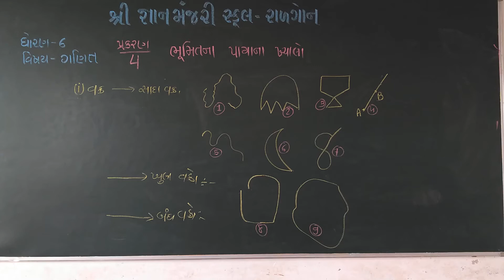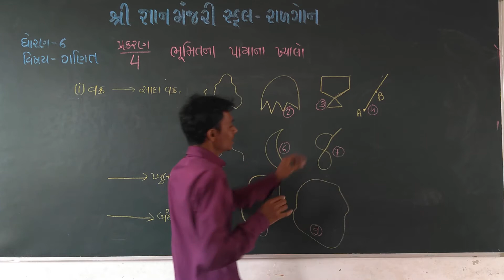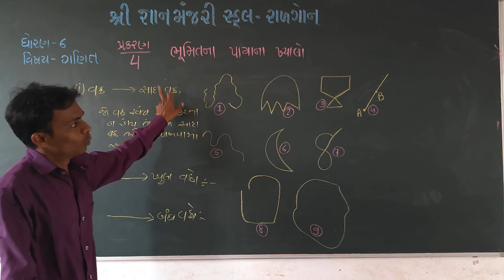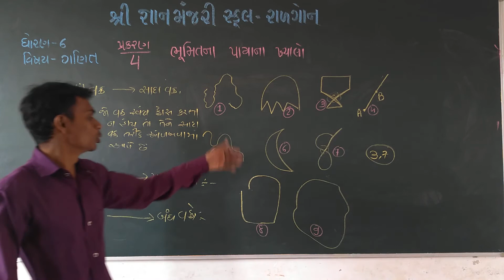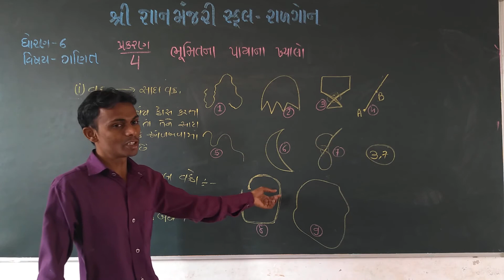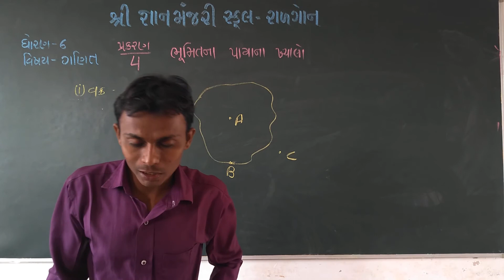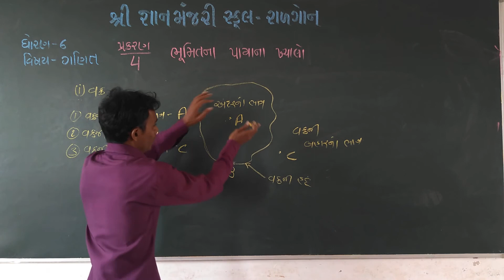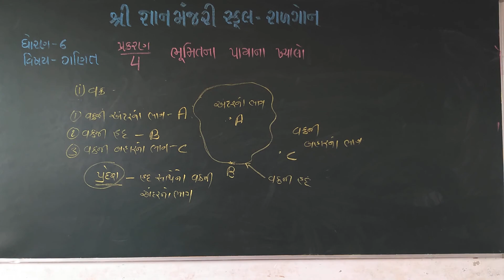STD 6 MATHS CHE 4 PART 4